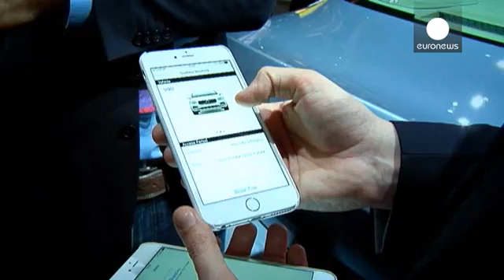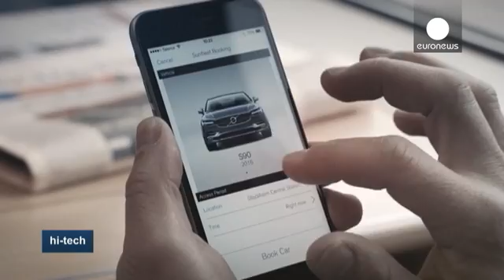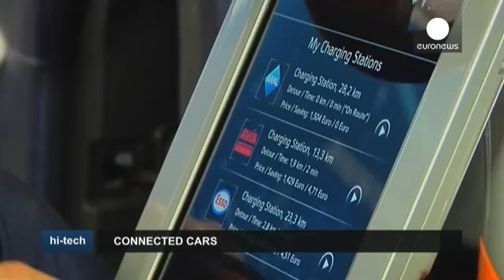Virtual Reality On Real Road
Connected cars are the future of driving: that was one of the main messages of the annual smartphone extravaganza which is the World Mobile Congress in Barcelona.

The race is on to develop technology that will enable cars to drive themselves, or at least improve the driving experience.